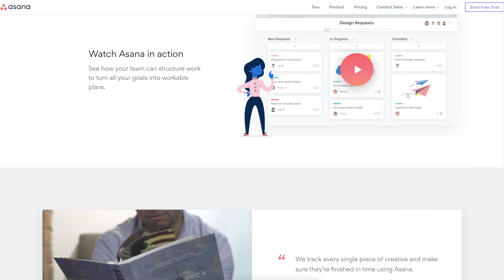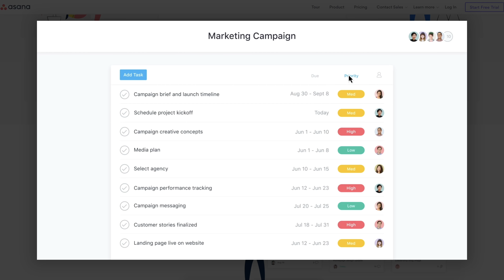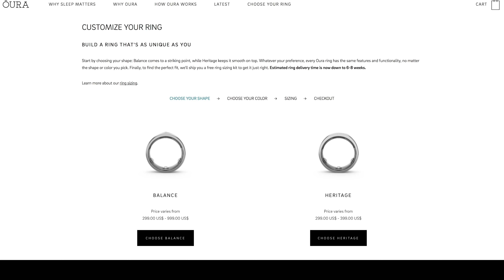HOW to GET RESULTS Faster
Rise Clothing and lifting gear use "marcfitt" save 10%